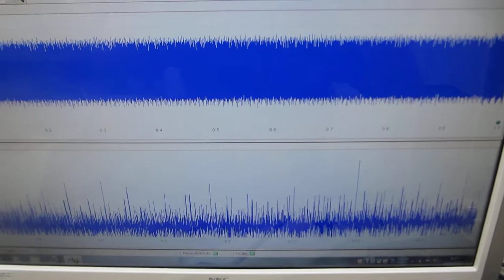象物に伝搬する超音波振動の共振現象を制御する実験（超音波システム研究所）